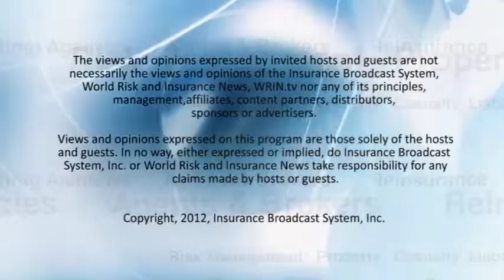People in the News: Hiscox Retires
Robert Hiscox announces his retirement from Hiscox, the second largest Lloyd's insurer.